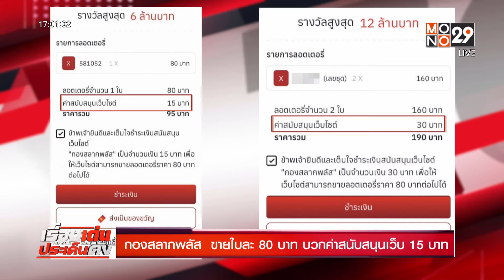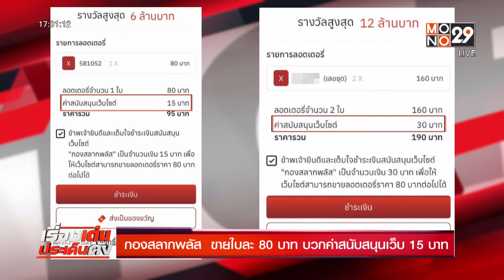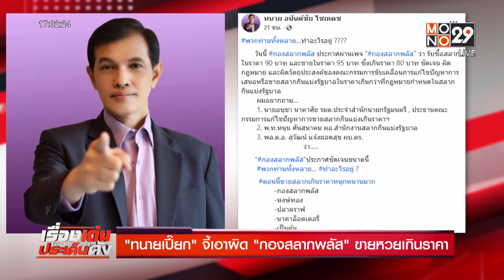เดือด! กองสลากพลัส ซัด หวยแพงนานแล้ว ทำไมไม่จัดการ l Toptalk l 23 เม.ย.65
ไปดูประเด็นการขายหวยเกินราคา กองสลากฯ  บอกว่า เตรียมแจ้งจับ "กองสลากพลัส" โพสต์ขายลอตเตอรีราคาเกิน 80 บาท  ขณะที่ ซีอีโอ  กองสลากพลัส แจงสาเหตุขึ้นราคาลอตเตอรี่ จาก 80 บาทต่อใบ มาอยู่ที่ 95 บาทต่อใบ  เพราะรับซื้อมาแพง และยังตั้งข้อสังเหตุว่า ทำไมต้องมาจับ เฉพาะ กองสลากพลัส ทั้งที่ขายหวยกันแพงทั่วประเทศมานานแล้ว / ไปฟังเสียง นอท พันธ์ธวัช    ซีอีโอ  กองสลากพลัส